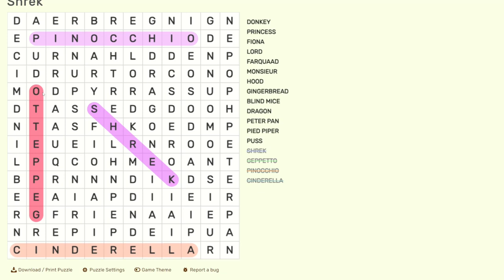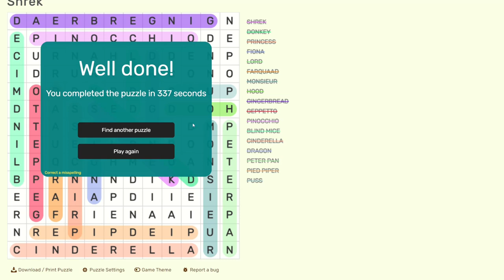ASMR | Shrek Word Search